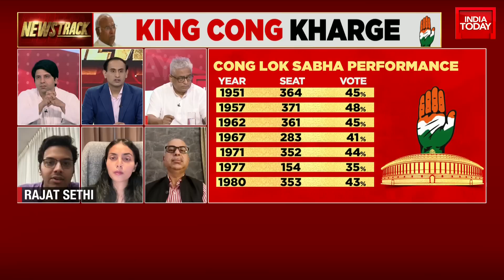Rajdeep Sardesai Explains The Difference Between BJP & Congress' Style Of Functioning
Congress leader Mallikarjun Kharge is set to become the new party chief after his opponent Shashi Tharoor conceded defeat. The party workers went to the polls on October 17 with around 9,900 delegates voting to choose the first non-Gandhi president in more than 24 years. Tharoor's campaign was titled “ThinkTomorrowThinkTharoor” and the official theme of Kharge’s campaign was KarykartaKharge. The counting for the election was held at the AICC headquarters in Delhi.